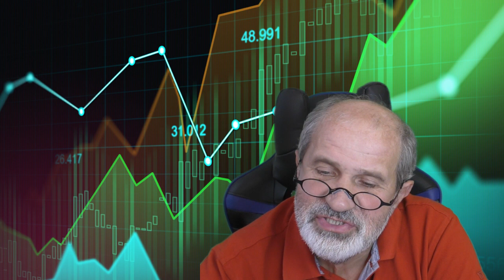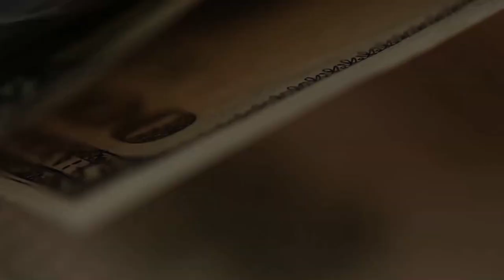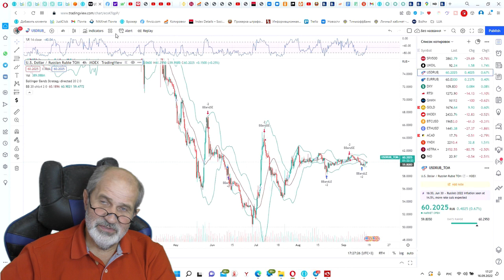Идеи для бизнеса, которые нашел в отпуске.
Мой канал о путешествиях.
Был в отпуске, практически месяц. отдыхали в Грузии. Попутно в отпуске всегда ищу идеи для бизнеса. Нашёл несколько, делюсь.
Если кто в теме, напишите, где я ошибаюсь, возможно, у кого-то есть опыт, буду благодарен.
Отдых на машине, всей семьей, в горы ПриЭльбрусья, в Грузию.
Объехали всю Грузию, по пути сломалась машина, езда на эвакуаторе по серпантинам, сдача машины в ремонт. Брали машину напрокат, как это происходит в Грузии.
Варианты для бизнеса - обмен денег, продажа страховок, перегон авто, перевозка запчастей. Всё в разработке, кое-что работает уже, что-то нет, надо выяснять детали. Продожение следует.